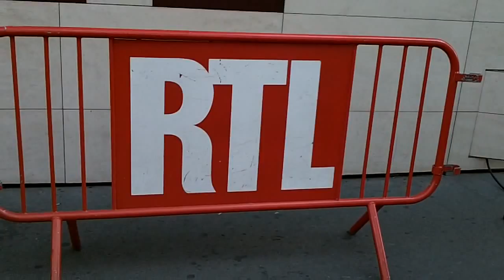Laurent GAMELON @ Paris le 18 février 2016 rue Bayard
Le comédien Laurent GAMELON @ Paris le 18 février 2016 rue Bayard - studios de RTL